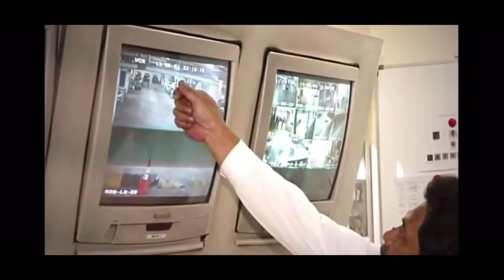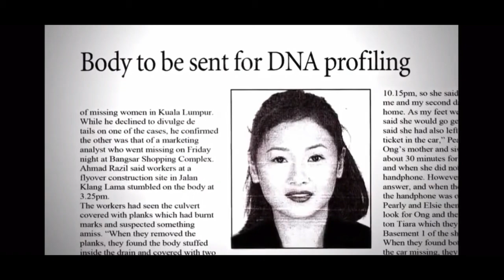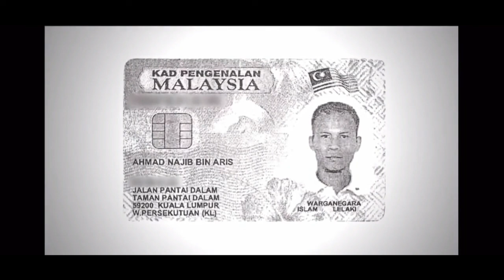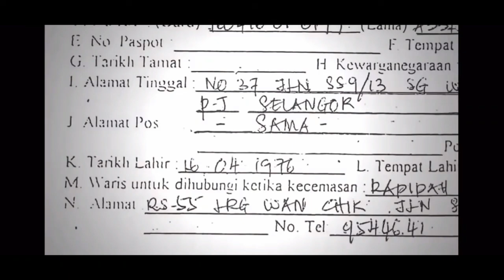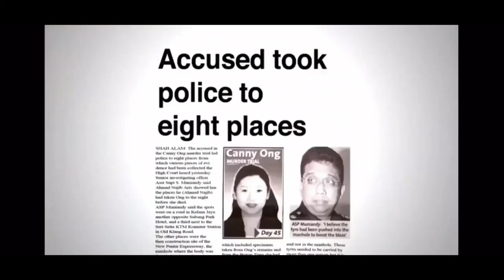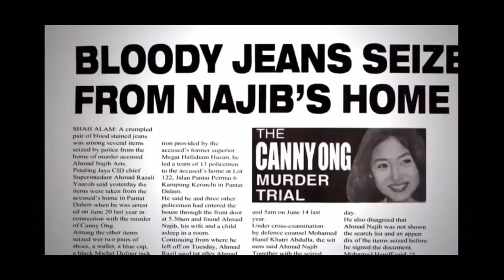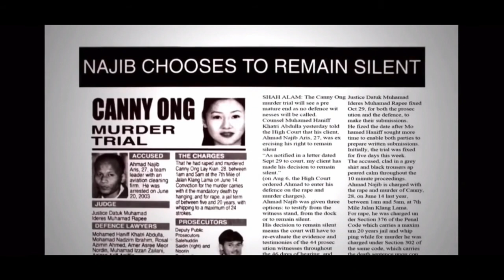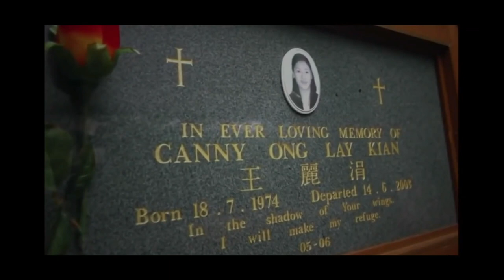Sick in the Mind : The Abduction and Brutal Murder of Canny Ong | Real Crime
Kuala Lumpur: Canny Ong's kidnapping, raping, and murder on June 13, 2003, were just a few of the high-profile crimes that rocked the country.

Canny, who was 29 at the time and goes by the full name Canny Ong Lay Kian, was abducted from the parking lot of a Bangsar shopping center while visiting her cancer-stricken father Ong Bee Jeng.

Along with her mother, sister, and friends, the IT analyst from the US had attended a goodbye dinner at the mall. She was due to depart for the US the following morning.

Canny, her mother, and her sister realized they had left the parking ticket in the car after saying goodbye. Canny dashed to get the ticket from the car in the basement of the shopping centre, and that was the last time her mother and sister saw her.

Ahmad Najib Aris, who was convicted in 2003 of raping and killing married 28-year-old Canny Ong, was executed in 2016. The 40-year-old man, who worked as an aircraft cabin cleaner, was hanged about 6am of September 23, 2016 after spending 11 years on death row trying to get his death sentence overturned.